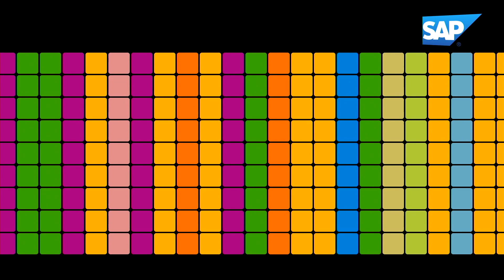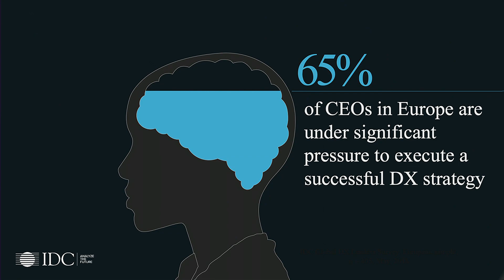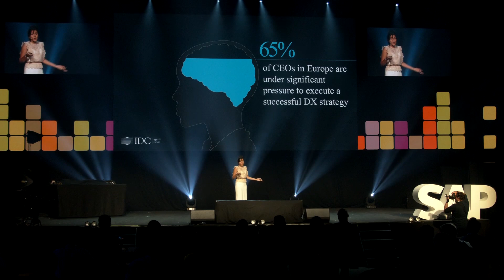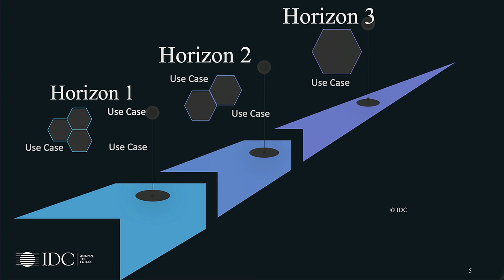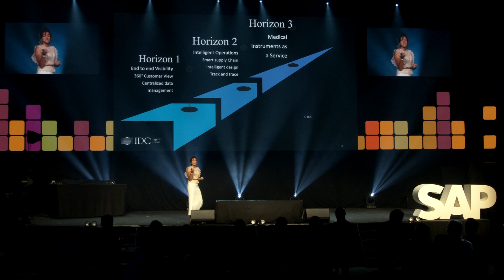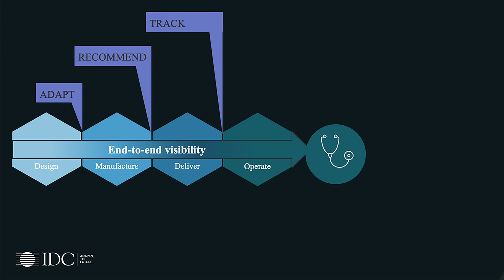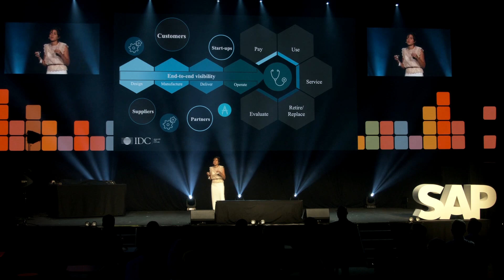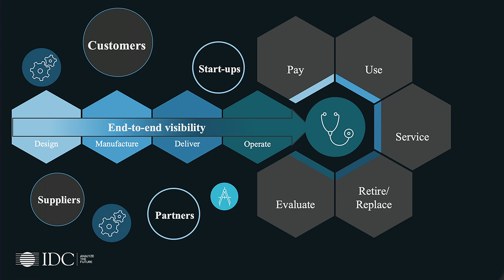SAP Festival 2019: Innovation Talk by Danielle Hernandez (IDC) - 3 Horizons Of Innovation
By 2020, 60% of all enterprises will be in the process of implementing an organization wide Digital Platform Strategy. The other 40% is in some kind of deadlock, or still working in a silo approach, cumulating digital legacy and shadow IT projects. Danielle Hernandez, Research Analyst for IDC, provides you with a canvas for enterprise-wide digital transformation, and explains what the role of each CxO is to become a mature digital savvy enterprise. Listen to her Innovation Talk at the SAP Festival in Brussels. Interested to see more videos or download the presentations?